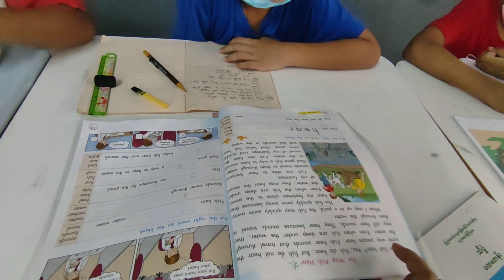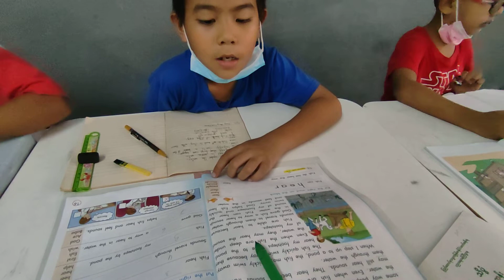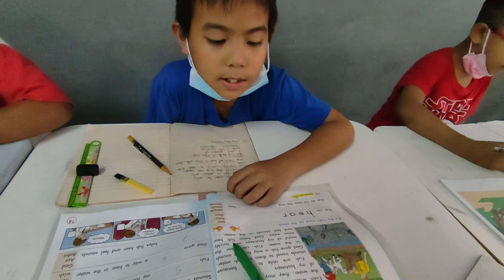The way Fish Hear . Read by KhaiKhai